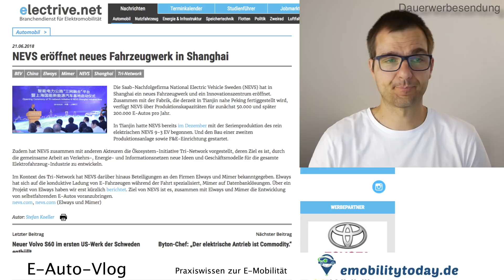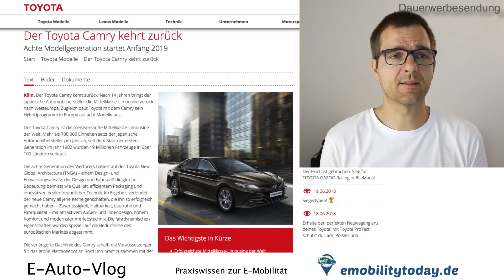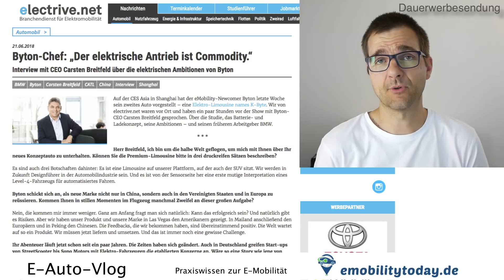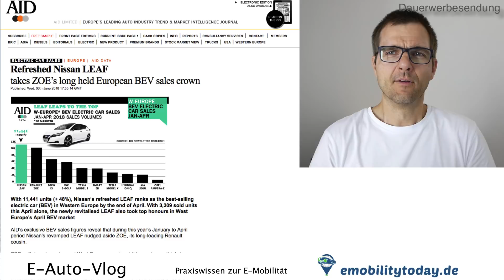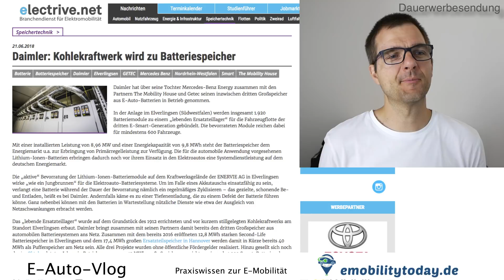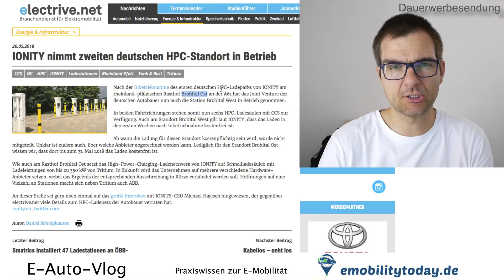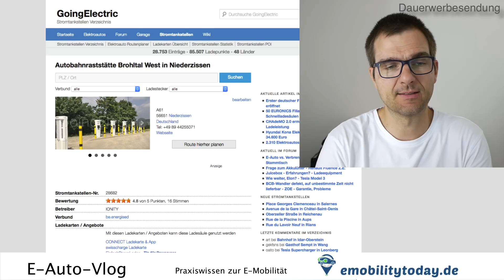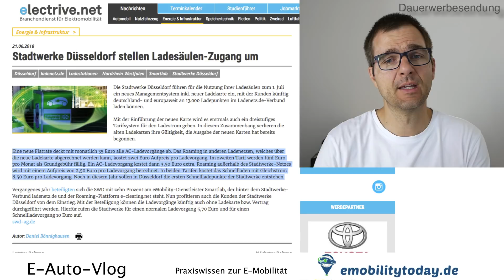Wie teuer ist Ultraschnellladen wirklich? 9 US-Staaten proben den Aufstand I Byton-Chef im Interview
Heute klären wir wie teuer das Ultraschnellladen wirklich ist, ich berichte von 9 US-Statten, die den Aufstand gegen Trump proben und sich für die E-Mobilität aussprechen und ich berichte von einem interessanten Interview mit dem Byton-Chef über die Pläne des Newcommers.

Du willst mehr über deinen Tesla wissen? Mit dem Tool Teslafi kannst du die Daten auslesen und auswerten.